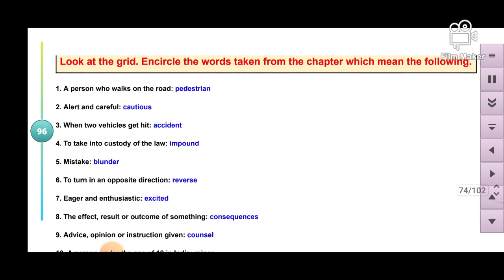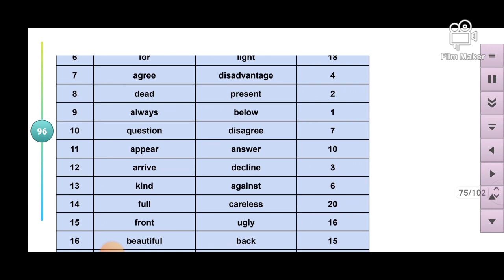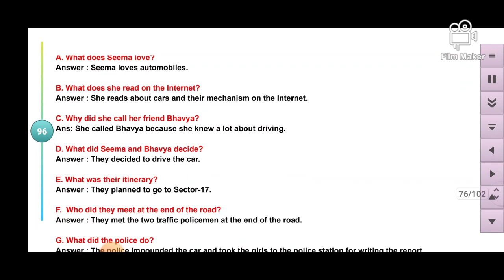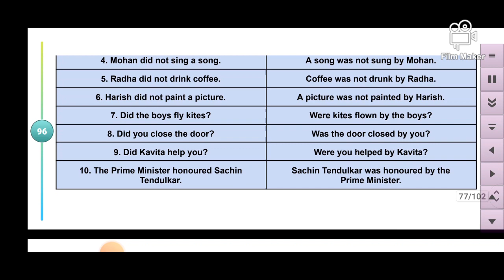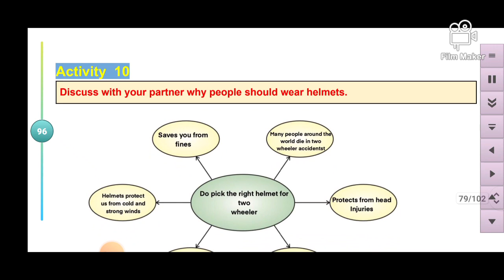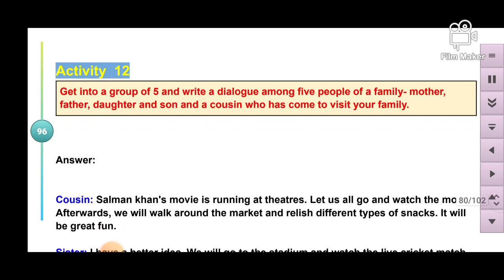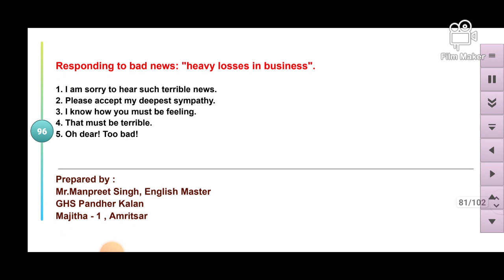PSEB 8th Class English Lesson 10# Safety while Driving#Fully solved Activities 1-13#@Mk BrainTree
Class 8#Pseb#English# , lesson 10#Safety While Driving Solved Word meaning question answers Antonyms Picture Description Good news and bad news # Active Passive Change The Voice#Solved lesson with Activities in one video #@Mk BrainTree